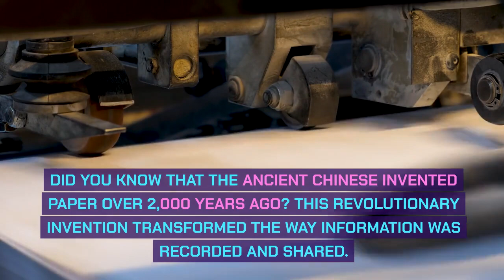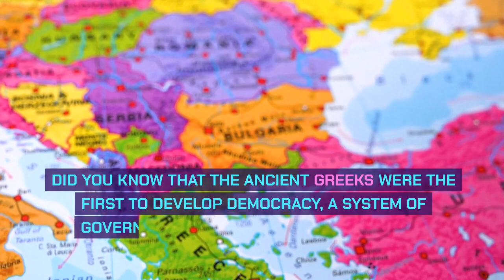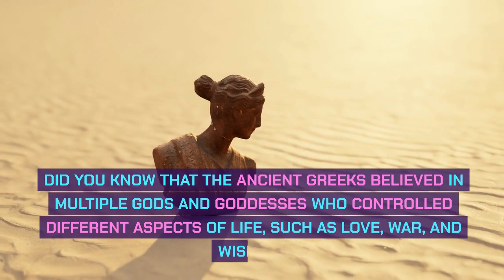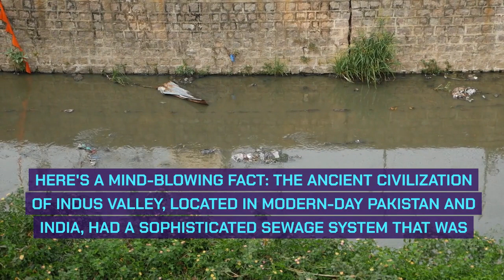20 Mind-Blowing Facts About Ancient Civilizations You Didn't Know 10 Minutes Ago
Welcome to our mind-bending facts channel! We're here to blow your mind with unbelievable and captivating information that you've probably never heard before. We cover a wide range of topics, from the mysteries of the universe to the quirks of nature and everything in between. Did you know that a cockroach can live for weeks without its head? Or that the shortest war in history lasted only 38 minutes? Or that the human nose can detect over a trillion different scents? These are just a few examples of the mind-bending facts you'll discover on our channel. So buckle up and get ready for an adventure into the unknown.